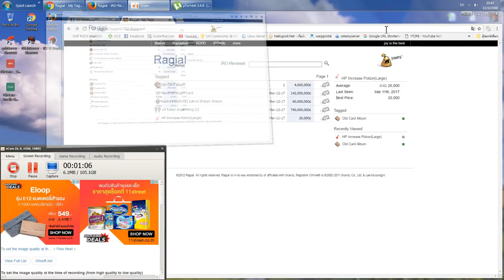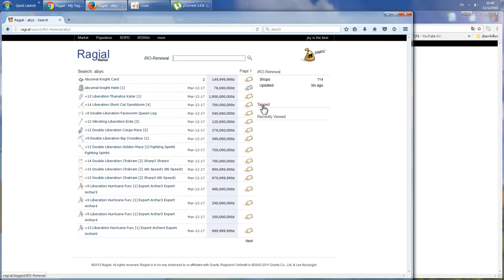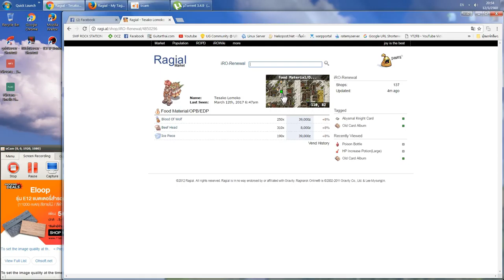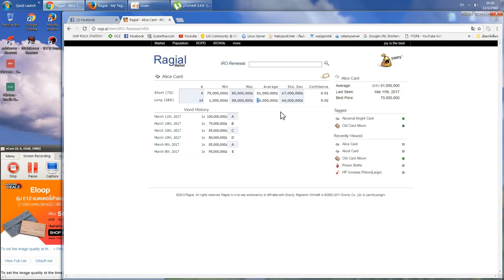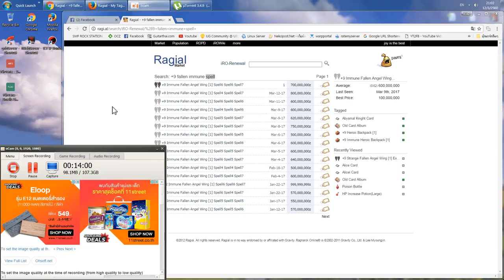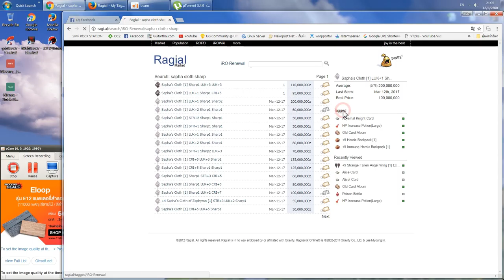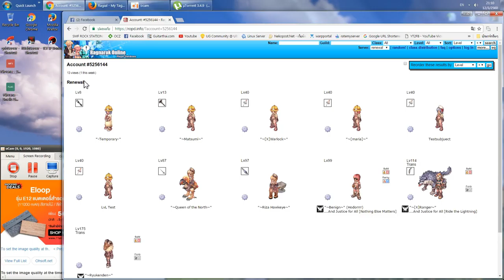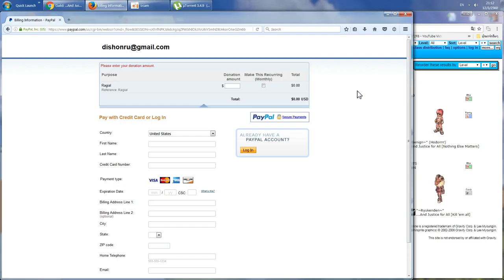15.[TIP]Ragial เว็บซื้อขายของแจ่มแมวแวววับ กับความลับที่คุณอาจจะยังไม่รู้